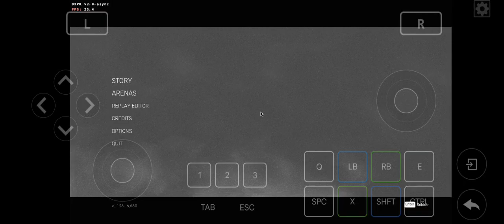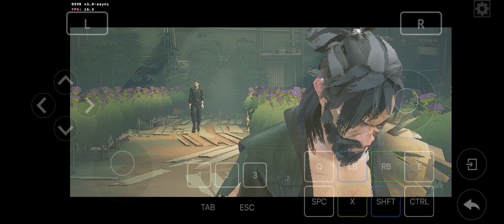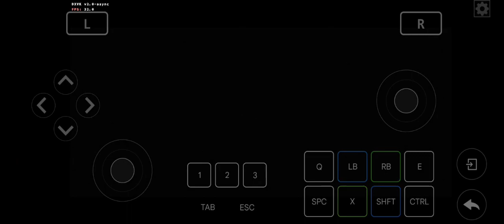Black suit | Sifu Mobox + Setting | Snapdragon 860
MOBOX WOW64

setting
wine 9.2 vanilla
dynarec 35
esync on
d3d 12_1
dxgi 0 (unlimited)
reso 1280x720
dxvk async 2.0
turnip v4

device
poco x3 pro
8/256
evox 7.9.8 (android 13)
ngk 3.5.0 kernel
rooted